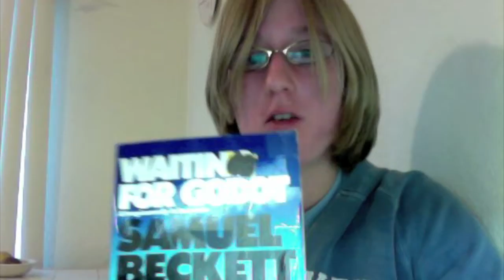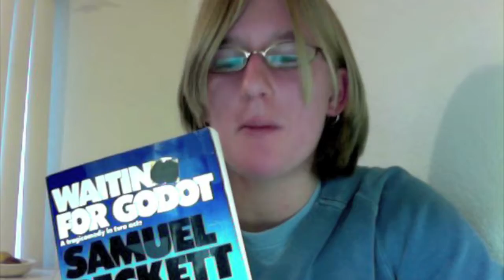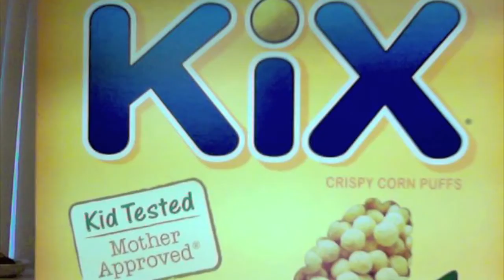Krissy -- Kix and Godot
In which I do a terrible job of explaining our production of "Waiting for Godot" and some other stuff.

In case you didn't notice, I discovered sound effects and decided to play with them...